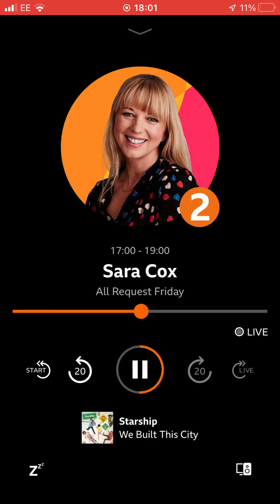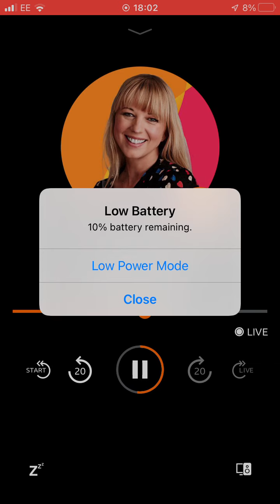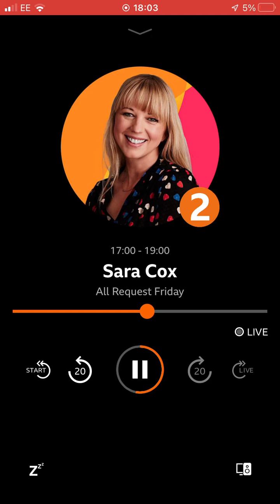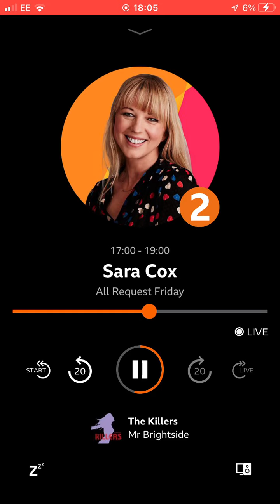29 July 2022